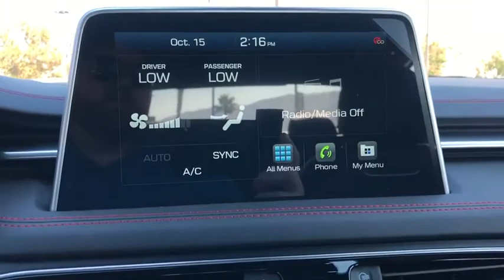2021 Genesis G70 Riverside, Temecula, Loma Linda, Orange County, Corona, CA G0386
Uyuni White New 2021 Genesis G70 available in Corona, California at Cardinale Way Hyundai Corona. Servicing the Riverside, Temecula, Loma Linda, Orange County, CA area.

Wheels: 19 x 8.0J Fr & 19 x 8.5J Rr Alloy,Heated & Ventilated Multi-Adj Front Bucket Seats,Leather Seating Surfaces,Radio: AM/FM/SiriusXM/HD Lexicon Audio System,Front Passenger Seat Walk-In Device,Integrated Memory System (IMS),4-Wheel Disc Brakes,Adaptive Cruise Control,Air Conditioning,Electronic Stability Control,Front Bucket Seats,Front Center Armrest,Navigation System,Spoiler,Tachometer,ABS brakes,Anti-whiplash front head restraints,Auto-dimming door mirrors,Automatic temperature control,Brake assist,Bumpers: body-color,Delay-off headlights,Driver door bin,Driver vanity mirror,Dual front impact airbags,Dual front side impact airbags,Four wheel independent suspension,Front anti-roll bar,Front dual zone A/C,Front reading lights,Fully automatic headlights,Garage door transmitter: HomeLink,Heated door mirrors,Heated front seats,Illuminated entry,Knee airbag,Low tire pressure warning,Memory seat,Occupant sensing airbag,Outside temperature display,Overhead airbag,Overhead console,Panic alarm,Passenger door bin,Passenger vanity mirror,Power door mirrors,Power driver seat,Power moonroof,Power passenger seat,Power steering,Power windows,Rain sensing wipers,Rear anti-roll bar,Rear reading lights,Rear seat center armrest,Rear window defroster,Remote keyless entry,Security system,Speed control,Split folding rear seat,Steering wheel memory,Steering wheel mounted audio controls,Telescoping steering wheel,Tilt steering wheel,Traction control,Trip computer,Turn signal indicator mirrors,Variably intermittent wipers,Ventilated front seats,Auto-dimming Rear-View mirror,15 Speakers,Speed-Sensitive Wipers,AM/FM radio: SiriusXM,Exterior Parking Camera Rear,Auto High-beam Headlights,Emergency communication system: Genesis Connected Services,Android Auto & Apple CarPlay